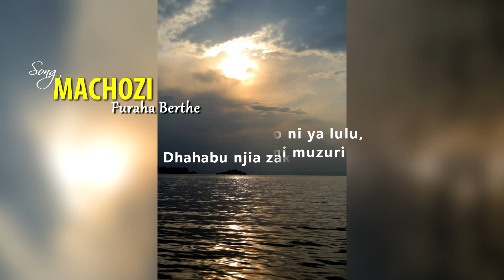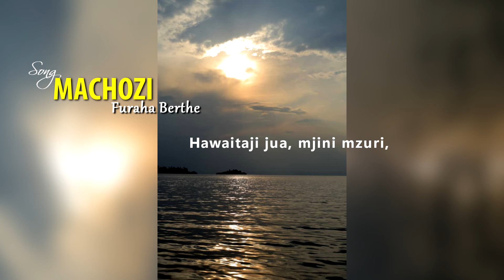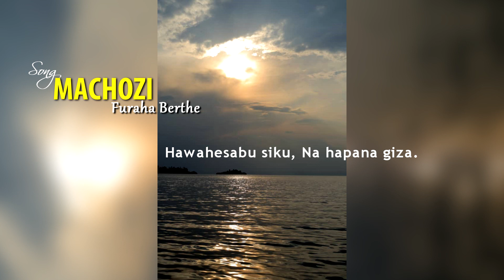MACHOZI By FURAHA BERTHE Official Lyrics 2022